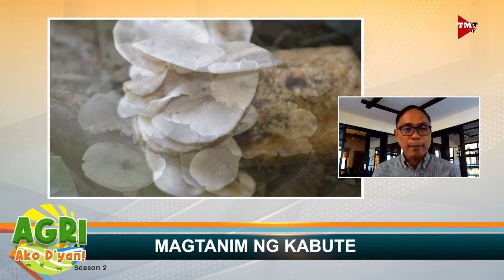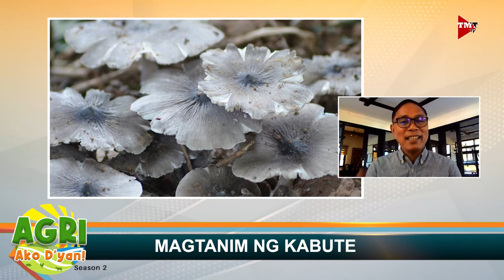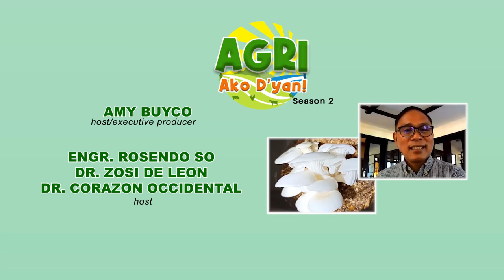“KABUTE” Ep.24 AGRI Ako D’yan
Paano magtanim ng kabute sa loob ng bahay? Alamin natin mula kay Dr. Renato Reyes.